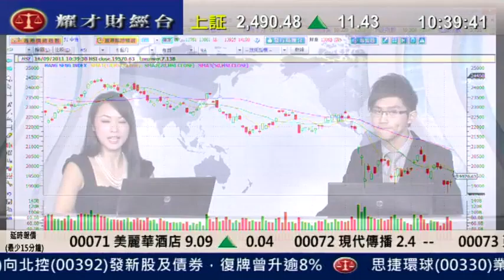耀才財經台 徐冉凌 黄偉豪16 Sep 2011 即場教路之有問必答 part 1